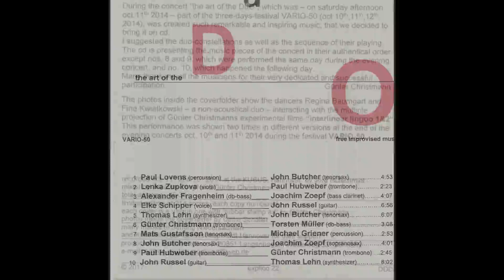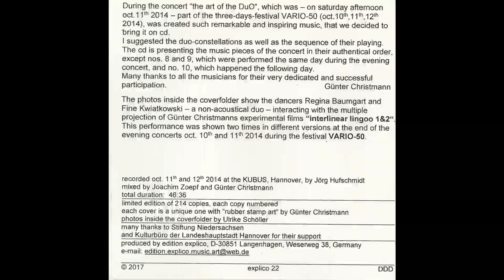the art of the Duo no 1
various artists
During the concert " the art of the DuO", which was - on saturday afternoon oct.11th 2014 - part of the three-days- festival VARIO-50(oct10th,11th,12th 2014), was created such remarkable and inspiring music, that we decided we bring it out.
I suggested the duo-constellations as well as the sequence of their playing except nos 8 and 9, which were performed the same day during the evening concert and no 10, which happened the following day.
Many thanks to all the musicians for their dedicated and sucessful participation. - Günter Christmann

all titles mixed by: Günter Christmann and Joachim Zoepf
mastered by: Joachim Zoepf
limited edition of 214  copies, each numbered
each cover inside is a unique one with "rubber stamp art" by Günter Christmann
photos inside the coverfolder by Ulrike Schöller